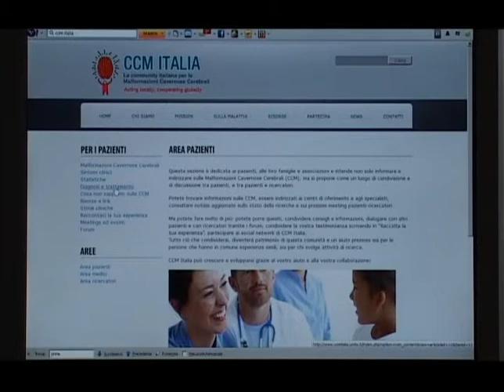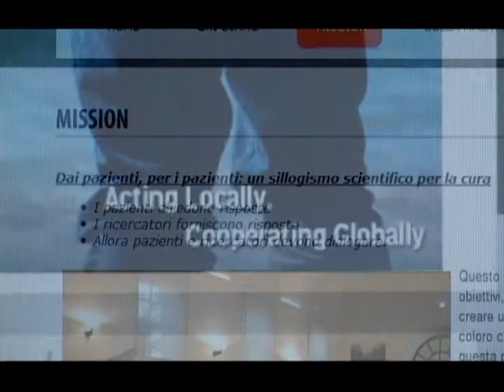CCM Italia. Il portale sulle malformazioni cavernose cerebrali (o cavernomi)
CCM Italia. Il portale sulle malformazioni cavernose cerebrali (o cavernomi). Il progetto raccontato dal professore Francesco Retta